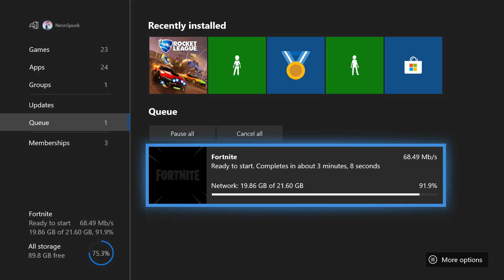A New Beginning...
they didn't kill opi thank godd

now that there's not a black hole overtaking fortnite, you know what to do.

if not,

Use Code Spunk